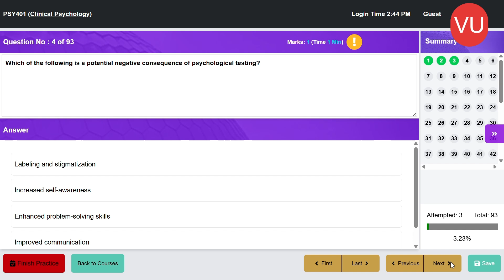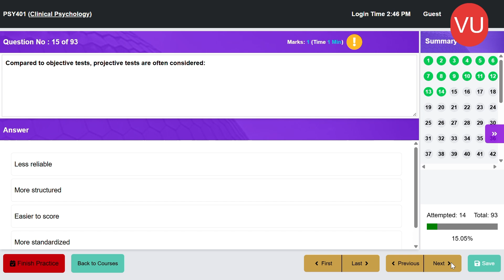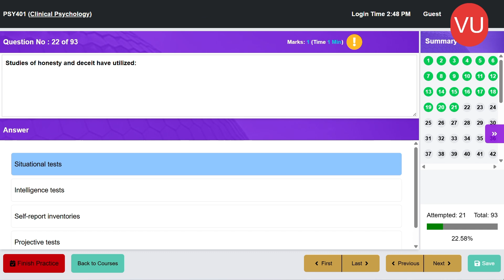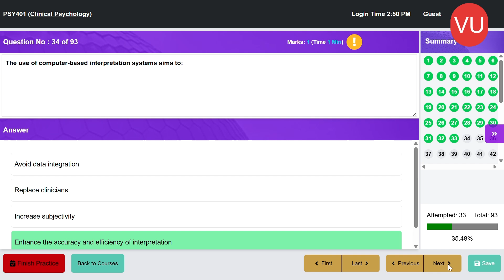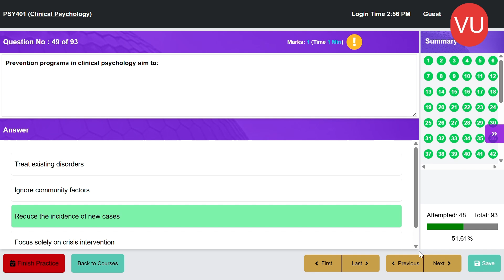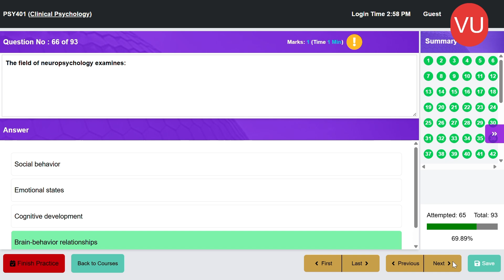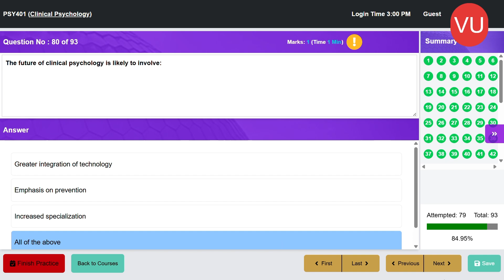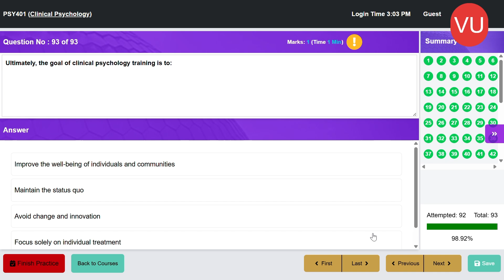PSY401 Finalterm Preparation 2025 | 85 Imp MCQs Module 19-45 | PSY401 Current Paper Solved MCQs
Prepare for PSY401 Final Term 2025 with 85 important solved MCQs from Modules 19 to 45. Based on current paper questions and key concepts of Cognitive Psychology. Ideal for quick Virtual University exam revision.

Course: PSY401 – Cognitive Psychology
University: Virtual University of Pakistan
Final Term Exam 2025

PSY401 Final Term 2025, PSY401 solved MCQs, PSY401 important MCQs 2025, PSY401 current paper solved, PSY401 modules 19-45, Cognitive Psychology MCQs, PSY401 past papers, VU PSY401 preparation, PSY401 VU Nexus